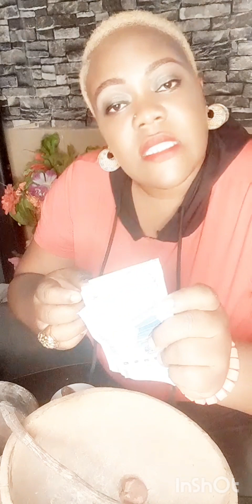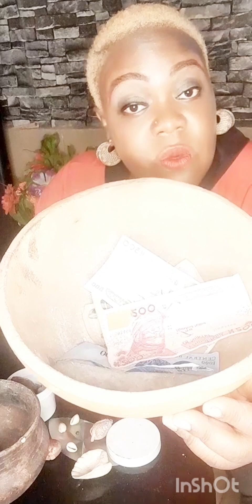Settle your debt and spiritual oath taking...by yourself and see instant result.